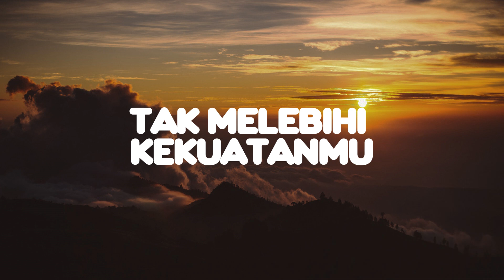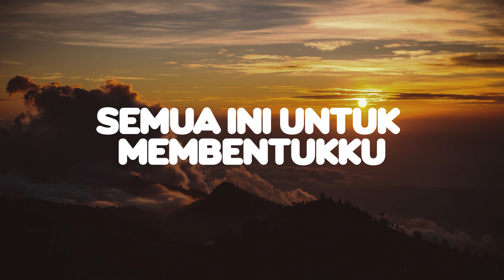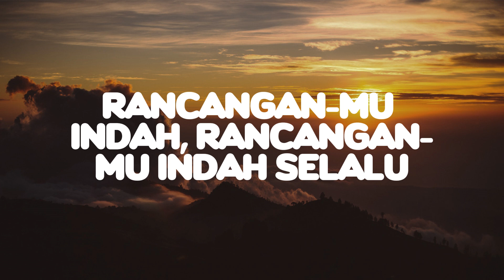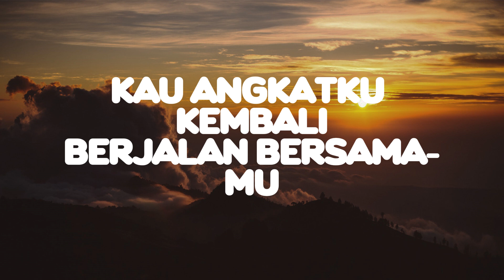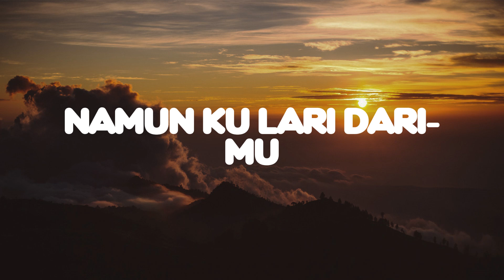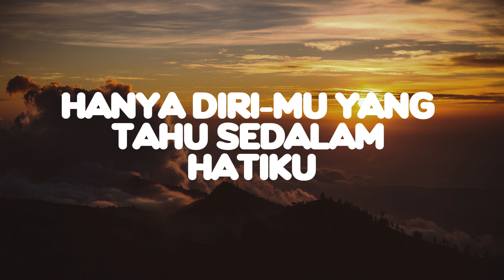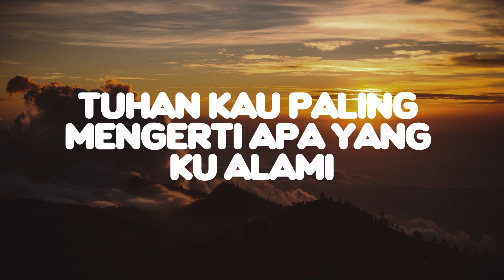Pelangi Kasih, Mengucap Syukur (Lirik) Maria Shandi, Melitha Sidabutar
Apa yang kau alami kini
Mungkin tak dapat
Engkau mengerti
Cobaan yang engkau alami
Tak melebihi kekuatanmu
Tangan Tuhan sedang merenda
Suatu karya yang agung mulia
Saatnya kan tiba nanti
Kau lihat pelangi kasihNya
Tuhanmu tak akan memberi
Ular beracun pada yang minta roti
Satu hal tanamkan di hati
Indah semua yang Tuhan bri